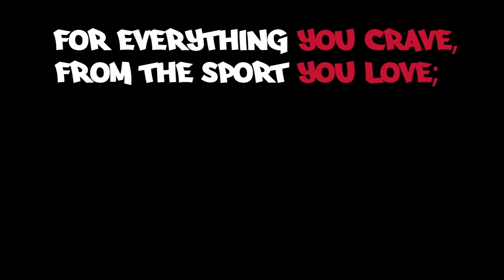BJPENN.COM Radio Ep. 86 // Jorge Masvidal | Mike Perry | Dom Reyes | Eddie Gordon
A new episode of BJPENN.COM Radio is here, Penn Nation!

Our first guest is good friend of the show and one of the realest guys in the business, Jorge Masvidal. “Gamebred” is back to discuss a recent callout by Leon Edwards. Masvidal has been planning to make his return to action this summer and has been seeking a dance partner. Is Leon Edwards the fight Masvidal is after? Not exactly. But “Gamebred” is more than willing to face the Englishmen and we’ll get an update on his plans moving forward. We’ll also get Jorge’s reaction to his longtime friend and team-mate Colby Covington capturing the interim title at UFC 225.

Always entertaining both inside and out of the Octagon, “Platinum” Mike Perry returns to give us his exclusive reaction to the news of Yancy Medeiros pulling out of their highly-anticipated showdown at UFC 226. We'll also discuss the options for replacement that are being talked about, and if Mike has any preference as to who that replacement is.

Arguably the hottest prospect in the UFC right now, No. 11 ranked light-heavyweight and pure finisher, Dominick Reyes. “The Devastator” joins us to discuss his callout of former title challenger Ovince St-Preux over the weekend, and how likely it is that OSP accepts the offer. We’ll also discuss Dom’s other options should OSP decline, and how he plans to remain on track for his 18-month takeover of the division.

Former UFC veteran, TUF alumni, best-selling author, and a man set to make his PFL debut on July 5th, Eddie “Truck” Gordon joins us to preview his upcoming fight with Shamil Gamzatov in Washington, D.C. We’ll get his thoughts on the PFL and the excitement attached to this game-changing league. We’ll also discuss the journey Eddie has been on since leaving the UFC, how it was all a blessing in disguise, and the benefits of training at Serra-Longo from the inception of his career.

Closing out this episode we are joined by the aforementioned Hawaiian warrior set to face Mike Perry next weekend, Yancy Medeiros. We’ll also preview the fight from Yancy’s perspective and discuss how he visualizes this war playing out. We’ll hear his thoughts on the co-main event at UFC 226 and what his training camp has been like preparing alongside Max Holloway. Two big wins for Hawaii on July 7th? Another parade? Yancy will give us his thoughts on all that and more.